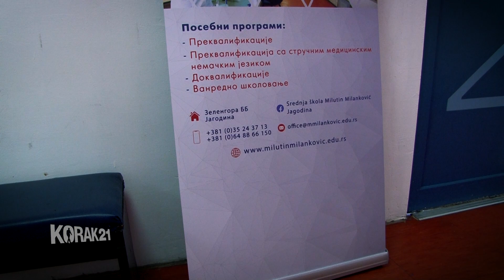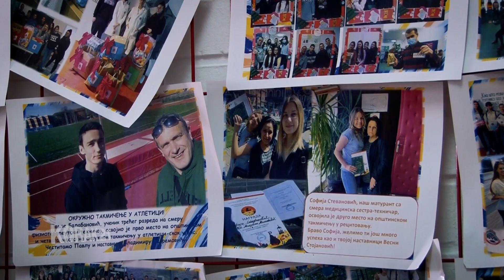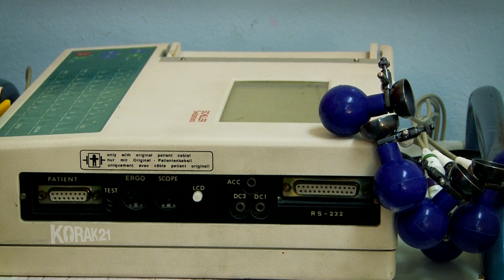SREDNJA MEDICINSKA ŠKOLA “MILUTIN MILANKOVIĆ” – JAGODINA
Srednja medicinska škola „Milutin Milanković” u Jagodini je prva privatna medicinska škola u centralnoj Srbiji, osnovana 2005. godine. Osnovni cilj škole je osposobiti mlade za samostalan stručni rad nakon završetka četvorogodišnjeg obrazovanja i pripremiti ih za nastavak školovanja na visokoškolskim ustanovama. Mogucnost za vanredno školovanje, prekvalifikacije i dokvalifikacije. Škola se opredelila za obrazovno-vaspitne profile u području rada: zdravstvo i socijalna zaštita u četvorogodišnjem trajanju. Školovanjem ili prekvalifikacijom i dokvalifikacijom za ove obrazovne profile dobijaju se zvanja: zubni tehničar, medicinska sestra-tehničar, fizioterapeutski tehničar, farmaceutski tehničar I kozmetički tehničar.